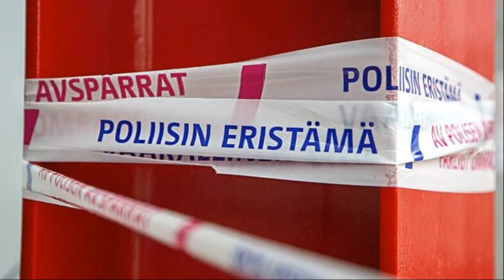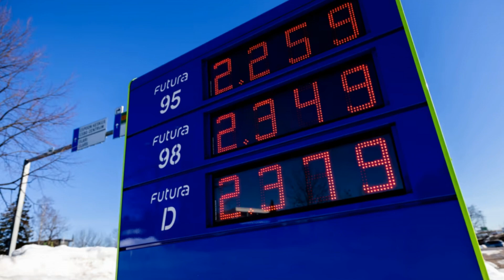Из-за резкого роста цен на нефть финны стали воровать бензин и дизельное топливо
Из-за резкого роста цен на нефть финны стали воровать бензин и дизельное топливо. Насколько выросли цены на нефть в Финляндии. Насколько Россия сократила поставку нефти в Финляндию в 2022 году. Почему финны стали воровать нефть. Насколько Финляндия зависит от российской нефти